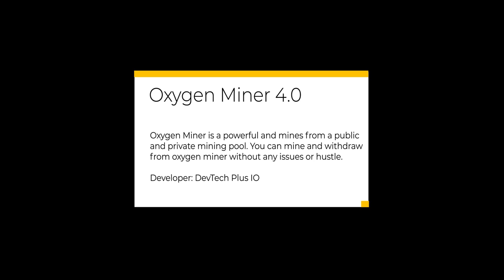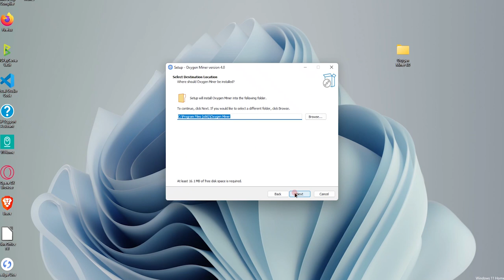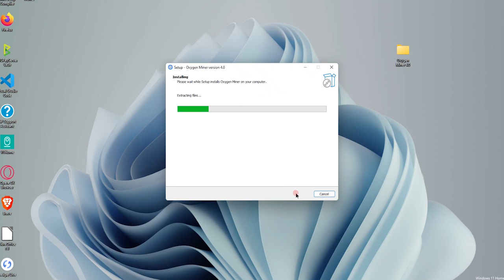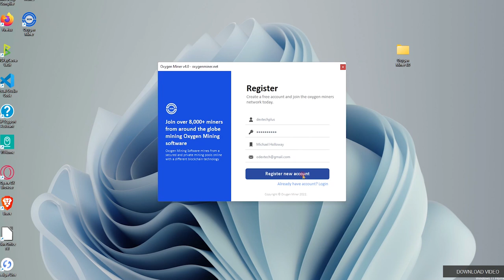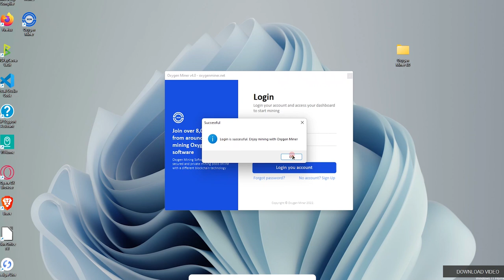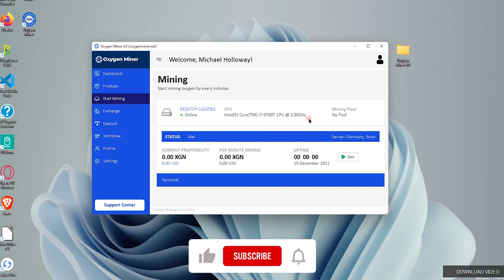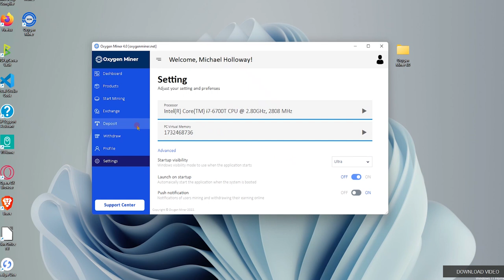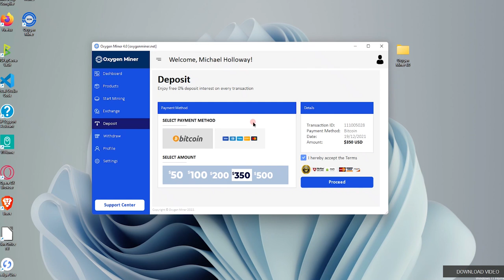Oxygen Miner 4.0 Part 1 - Make Money with Oxygen Miner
This video explains how Oxygen Miner 4.0 can do and its performance. Nothing much is done on this video but it explains where and what you need to start mining on Oxygen Miner 4.0.

The video will be in 3 parts and this is the first part. Make sure you watch all the videos and never leave a single part because it may help you start mining with oxygen miner 4.0. For support email or

0:00 - DevTech Plus Intro
1:00 - Disclaimer
1:26 - Installing Oxygen Miner 4.0
3:00 - Signing Up Oxygen Miner 4.0
4:15 - Login Your Account & Dashboard
5:17 - Dashboard USD to XGN Convertor
5:32 - Mining Pool (Products)
6:30 - Mining Page (Start Mining)
6:40 - Settings
7:32 - Deposit
8:55 - End
9:12 - Outro